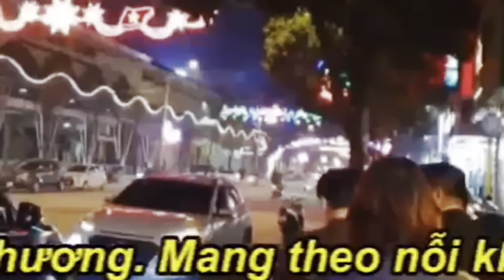1740. 21/4: USC thực sự có tự do ngôn luận khi mà hủy bỏ bài diễn văn của thủ khoa Asna Tabassnum?